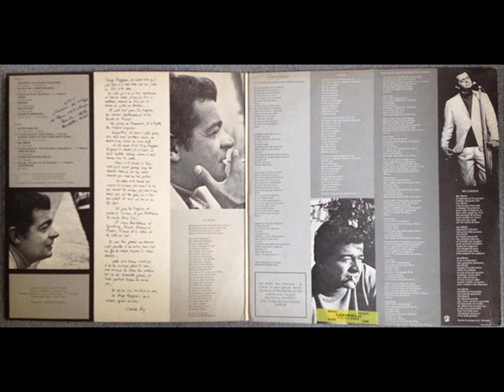Serge Reggiani - Quand j'aurai du vent dans mon crane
Der singende Schauspieler Serge Reggiani interpretiert hier ein Chanson von Serge Gainsbourg, mit schönen Detailideen, erschienen 1967 auf der LP "Bobino".